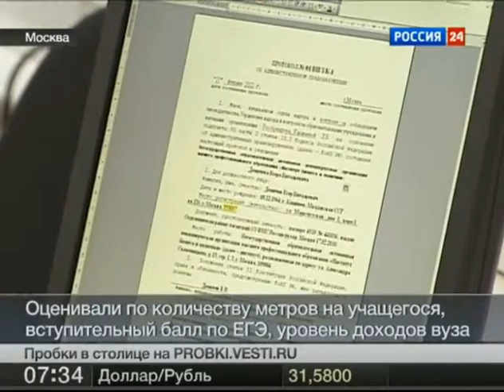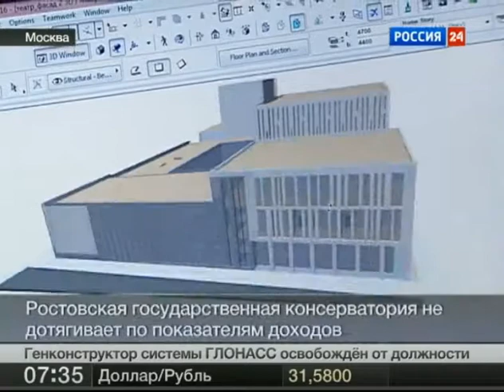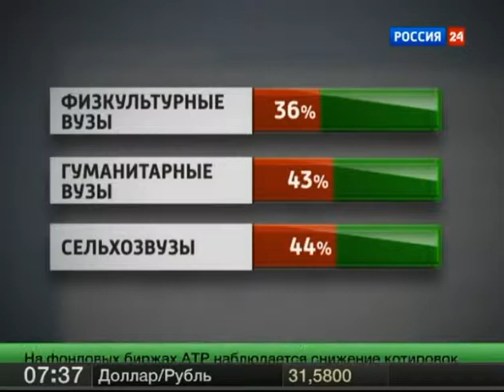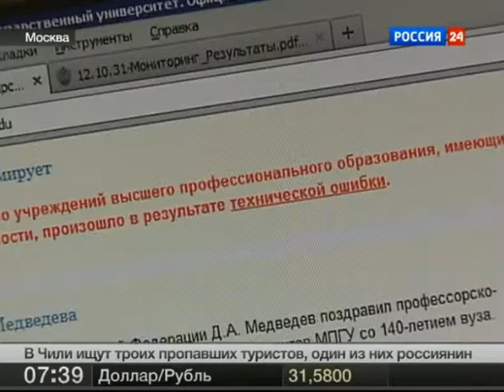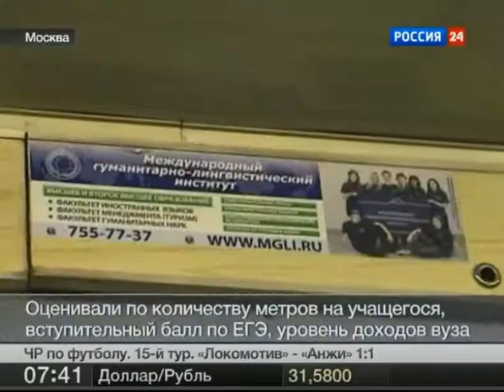Борис Соболев. "Дно знаний" (12.11.2012)